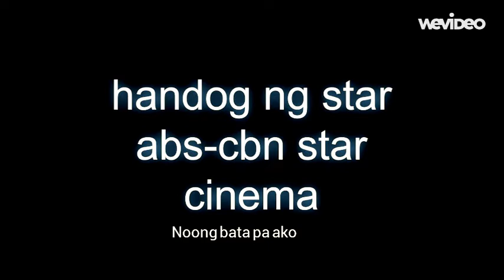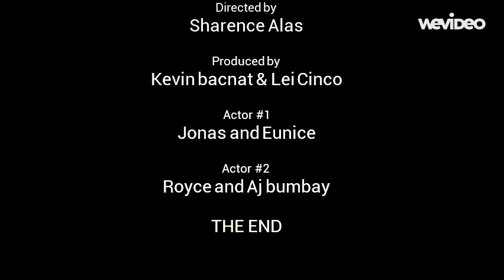MMK Story of Jonas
Tunay na buhay ni Jonas Cabrera